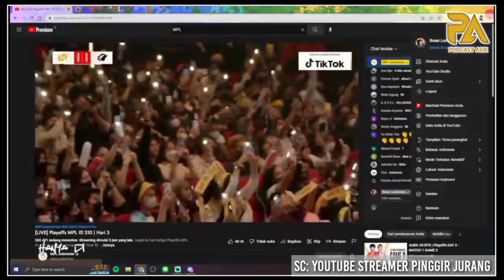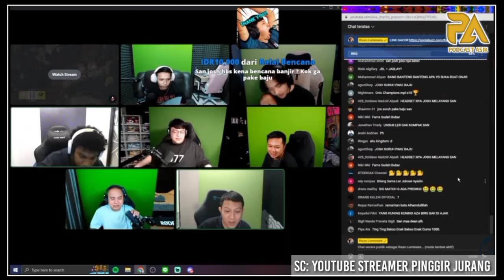LER CENGIN IHSAN DATENG KE VENUE MPL MAU KETEMU LEKA🤣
source Live streaming YouTube Streamer Pinggir Jurang